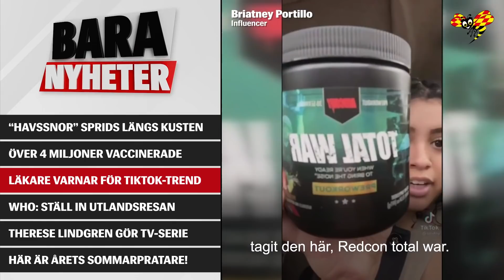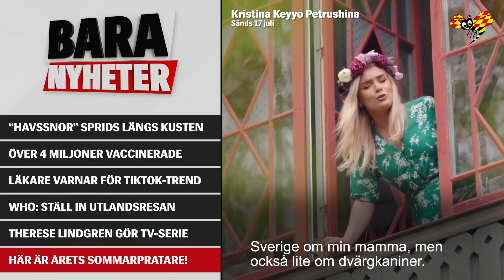Influencer fick hjärtattack – läkare varnar för den nya Tiktok-trenden "torrskopning"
Få dagens händelser summerade på några minuter.

Bara nyheter, torsdag 10 juni:

• "Havssnor" sprids längs kusten – skapar stora problem
•  Över 4 miljoner vaccinerade men indisk variant oroar
• Läkare varnar för nya Tiktok-trenden "torrskopning"
• WHO:s uppmaning: Ställ in utlandssemestern
• Therese Lindgren gör dramaserie om psykisk ohälsa
• Årets sommarpratare presenterades i dag

Bara nyheter sänds varje kväll, 21.00 måndag till fredag, med programledaren Jennie Pierrou.